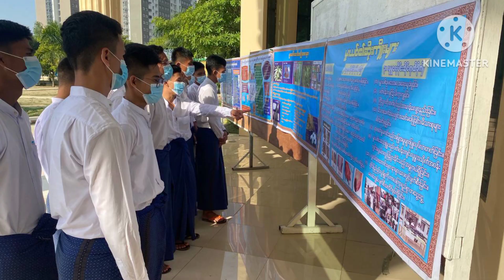ဒဂုံဆိပ်ကမ်းမြို့နယ်တွင် လူငယ်စကားဝိုင်းကျင်းပ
ဒဂုံဆိပ်ကမ်း ဒီဇင်ဘာ ၁၆
မြို့နယ်(ပြန်/ဆက်)